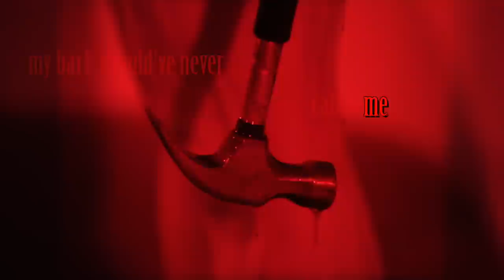YAS - LIAR, LIAR (Official Lyric Video)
RED. EP OUT NOW

LIAR, LIAR
performed by: YAS
produced by: Linden Jay, taylor from earth, YAS
written by: Yasmeen Al-Mazeedi, Taylor Fugit, Nicole "KOLE" Cohen
string arrangement by: Yasmeen Al-Mazeedi, Ted Case

directed by:  Roy Link
produced by: the usual suspects co.